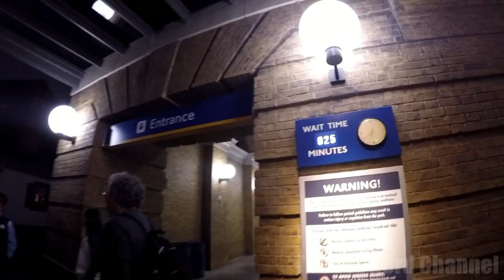TTL Nerd | The Wizarding World of Harry Potter Universal Orlando, Florida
Finally got to upload a video from my first ever trip to Orlando, Florida with the family a few weeks ago... yay! And what better way to start than to share our wonderful experience at The Wizarding World of Harry Potter in Universal Orlando. I've only been to the Hollywood counterpart once and that was already a blast... what more if you get to visit two unique locations based on the movies (Diagon Alley and Hogsmeade) in two separate theme parks connected by the one and only Hogwarts Express! Yes, Harry Potter in Florida is way bigger, twice as fun and have many, many more offerings not found in California. Thanks a bunch for the support! Oh and yeah... Happy New Year to all once again! Hope everyone is having a good one so far.